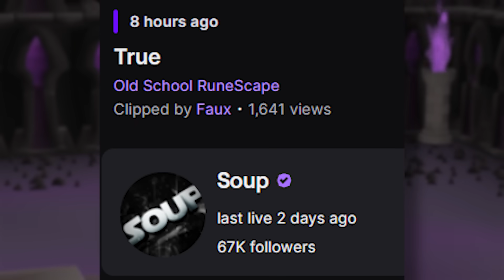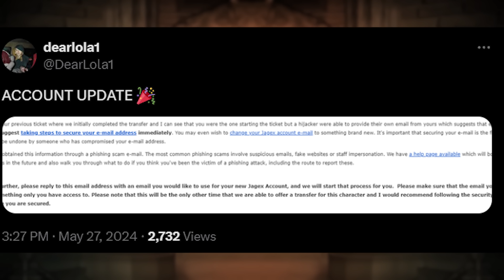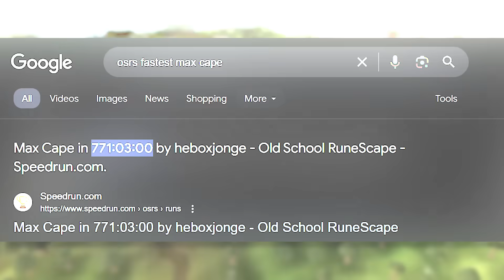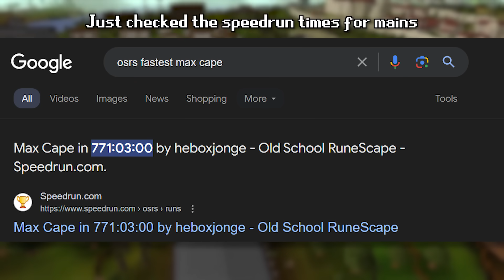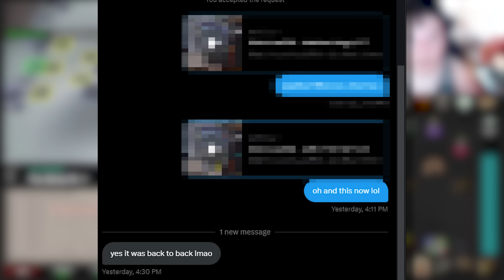Runescape’s Fastest Ever Completion!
Live Almost Every Single Day

Checkout Creator Crafted and grab an Officially Licensed LED OSRS Sign

links to the streamers from this video:
Whats this guy doing on my screen (0:00)
Daily News (3:46)
Cool IRL Maxing Party (8:38)
Outro (9:48)